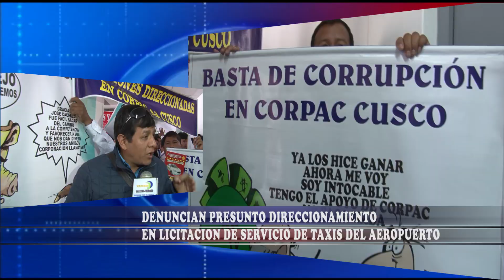DENUNCIAN PRESUNTO DIRECCIONAMIENTO, EN LICITACION DE SERVICIO DE TAXIS DEL AEROPUERTO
ALEXIS RAYME MARCAVILLACA - GERENTE DE LA EMPRESA ALEXIS CORPORATIONS

SOCIOS DE LA EMPRESA ALEXIS CORPORATIONS DENUNCIARON UN SUPUESTO DIRECCIONAMIENTO EN EL PROCESO DE LICITACIÓN DE SERVICIO DE TAXIS DEL AEROPUERTO ALEJANDRO VELASCO ASTETE, POR PARTE DE LOS FUNCIONARIOS DE CORPAC QUIENES HABRIAN FAVORECIDO A LA EMPRESA LLAMATAXIS …